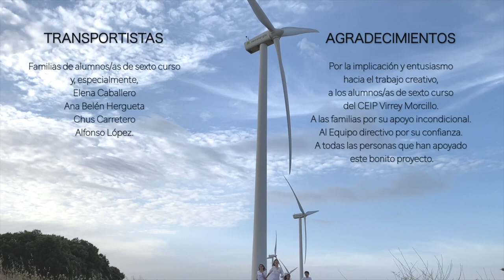GEA, UN NUEVO COMIENZO (subtítulos en inglés)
Cortometraje realizado por alumnos/as de quinto y sexto de primaria del CEIP Virrey Morcillo como final artístico y creativo de un proyecto de investigación cooperativo sobre el medioambiente y las consecuencias de la relación entre la humanidad y la naturaleza. Gracias a la colaboración, con fines altamente educativos de un gran número de personas que han invertido horas de su tiempo libre para sumar ilusión a este precioso proyecto.